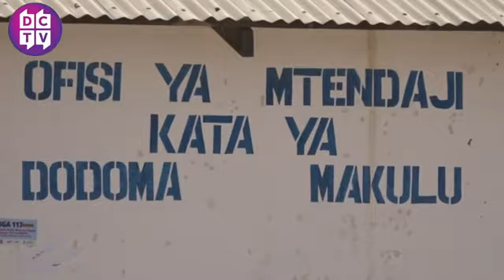"Sitaki Ushauri wa Wanasiasa"| RC Mtaka 'Awazibua' Masikio Wananchi wa Dodoma | Wenyewe Washangilia